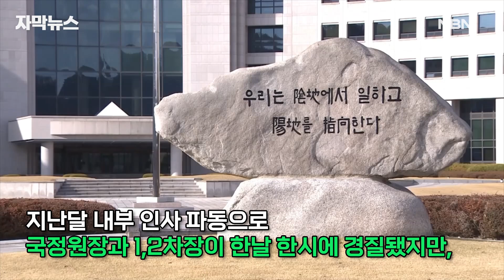[단독] 속도 올려 국방부 차단기를 '쾅!' 사고친 차주 정체가… | 이슈픽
현직 국가정보원 직원이 만취 상태로 차량을 운전하다 국방부 출입구 차단기를 들이 받는 사고를 냈습니다.
앞서 인사 파동을 겪은 국정원의 내부 기강해이가 여전하다는 비판이 나옵니다.